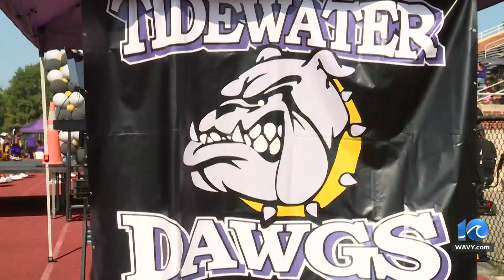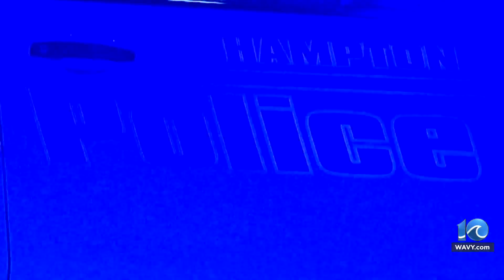Operation Ceasefire underway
The goal is to call for an end to gun violence and kick off the Hampton Commonwealth Attorneys new Operation Ceasefire.